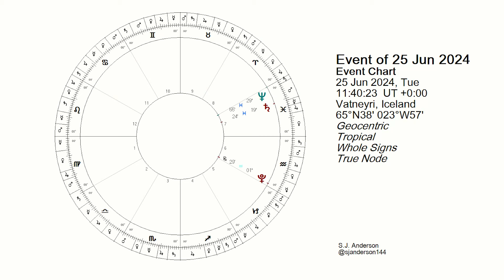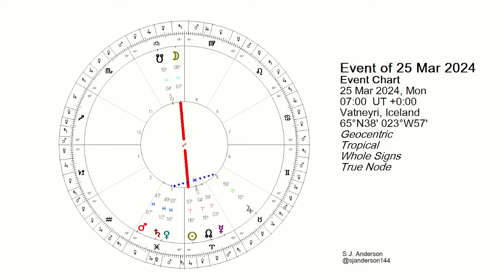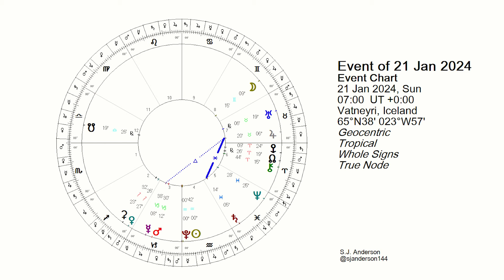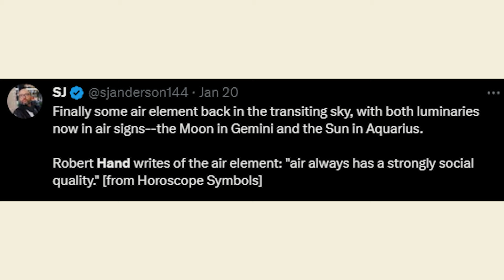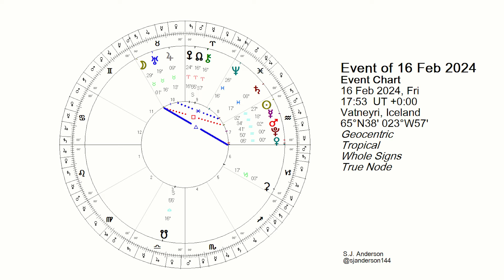Awake Within the Dream // Pluto in Aquarius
January, February, March, and April accentuate the Aquarius and Pisces sectors of the transiting sky, with Pluto in Aquarius and Neptune in Pisces, and with two eclipses with rulers in Pisces in March and April. As dreamy as life is, we can wake up and initiate within the dreamscapes.

X: @sjanderson144